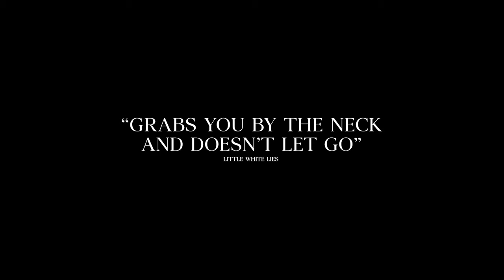SOFT & QUIET - Official Trailer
Playing out in real time, SOFT & QUIET is a runaway train that follows a single afternoon in the life of an elementary school teacher, Emily, who organizes an inaugural club meeting of like-minded women. When they all decide to move the meeting to Emily’s house to keep the wine flowing, they stop at the local store to pick up refreshments. At the store, an altercation breaks out between a woman from Emily’s past and the group, leading to a volatile chain of events.

In Theaters and On Demand NOVEMBER 4